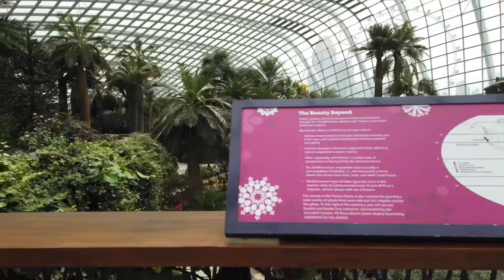Gardens by the Bay, Singapore in 1 minute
A quiet walk in the Cloud Forest and Flower domes, indoor gardens at the Gardens by the Bay.

Cloud Forest and Flower domes are one of the world's biggest indoor gardens. This place used to be one of the most popular tourist attractions in Singapore but unfortunately due to the pandemic, it's super quiet.

The conservatory complex at Gardens by the Bay, Singapore, comprises two cooled conservatories – the Flower Dome and the Cloud Forest, situated along the edge of Marina Reservoir. The conservatories, designed by WilkinsonEyre and Grant Associates, are intended to be an energy-efficient showcase of sustainable building technologies and to provide an all-weather edutainment space within the Gardens. Both are very large (around 1 hectare (2.5 acres)) and the Flower Dome is the world's largest columnless glasshouse.

The construction of the glasshouses is special in two ways. First of all by being able to have such large a glass-roof without additional interior support (such as columns). Secondly, because the constructions aim strongly at minimizing the environmental footprint. Rainwater is collected from the surface and circulated in the cooling system which is connected to the Supertrees. The Supertrees are used both to vent hot air and to cool circulated water. ref.  "Sustainability Efforts". Gardens by the Bay. Retrieved 27 February 2017.

Another amazing thing at The Gardens by the Bay currently is Dale Chihuly's exhibit, which is definitely a must-see.